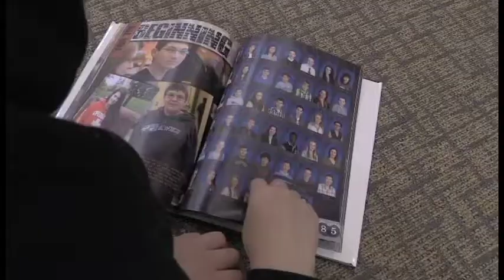Yearbook Commercial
Commercial produced in the VP class at Hutchison High School